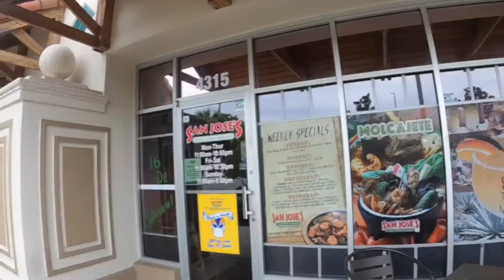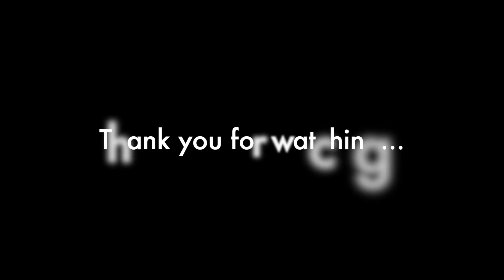Lunch/Dinner w/ my love at our favorite Mexican restaurant,San Jose's Mexican Rest. in Clermont, Fl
Great food and great service. Be sure to stop by there if you're ever in the area.